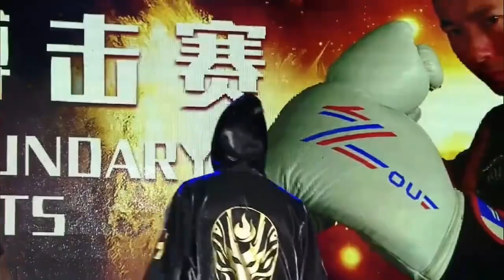网红还想打败职业选手，还20秒KO一龙，想多了